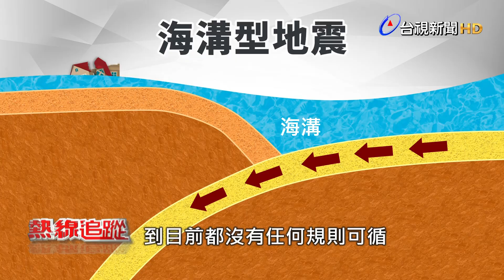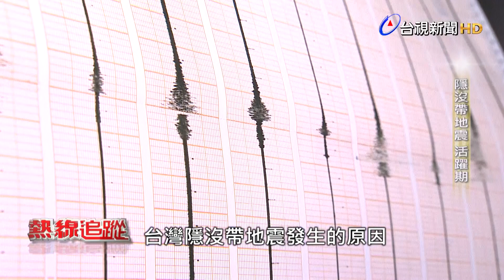熱線追蹤-海溝型強震 百年週期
10月24日，宜蘭縣發生地震，芮氏規模6.5，震到全台有感，相隔三個禮拜，11月14行，在宜蘭近海深67公里處，又發生了芮氏規模5.3的地震，氣象局地震測報中心表示，這起地震，是1024宜蘭地震的餘震。

有學者指出，台灣已經進入隱沒帶地震活躍期，隱沒帶地震分為內部型還有界面型，如果發生距離地表比較近的地震，通常可以在地表上觀測到海溝，當震源沿著海溝發生，同時引發其他震源地聯動，會產生巨大地震及海嘯。有學者認為，近幾年將出現百年一次的「海溝型地震」，不過也有學者認為，地震的發生機制多元又複雜，所以很難估算地震是不是有所謂的週期論。